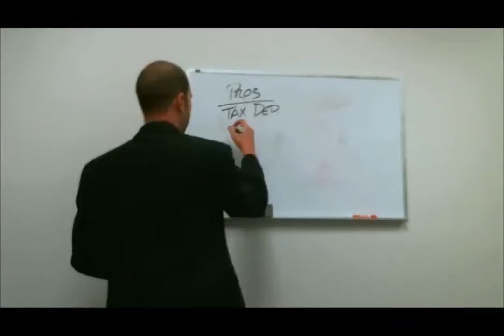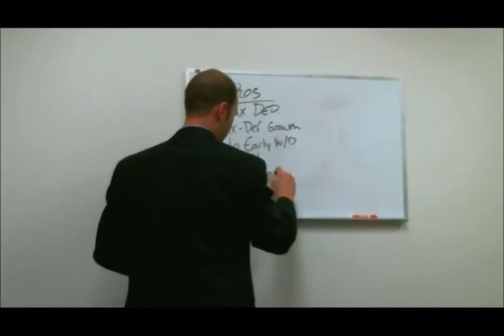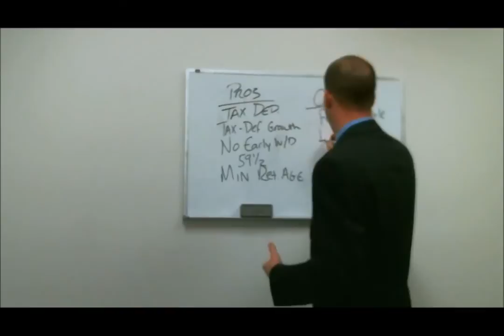457 Plan Basics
OR CALL OUR TOLL-FREE NUMBER

TO SPEAK WITH A STRATEGY SPECIALIST AT NO COST!!!